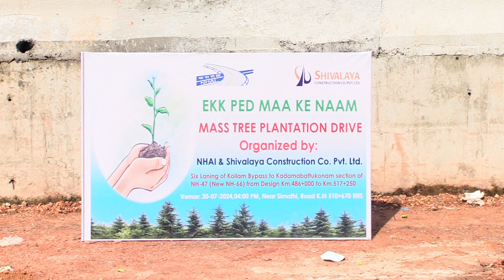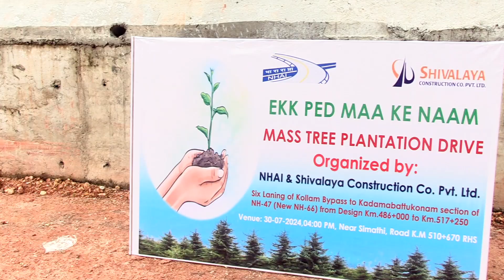പരിസ്ഥിതി പരിപാലനവുമായി NHAI (Massive Tree Plantation Drive)